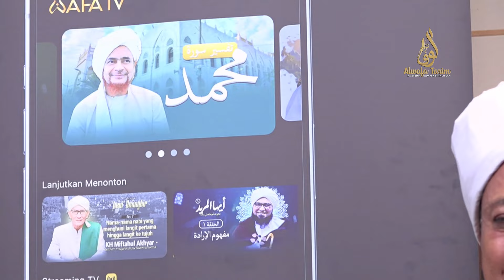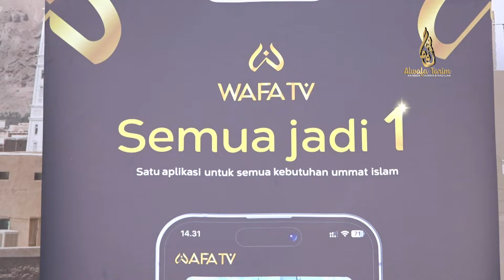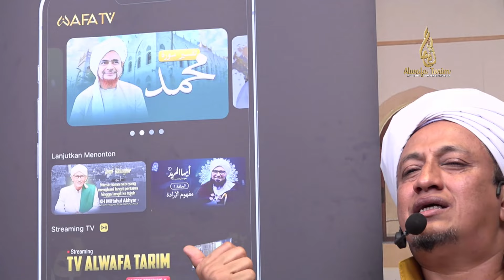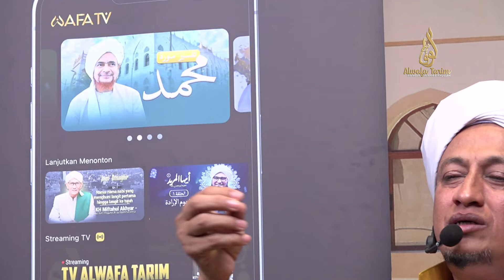🔴TANYA JAWAB - BERSAMA AL HABIB HASAN BIN ISMAIL AL MUHDHOR, PERTANYAAN : 081 242424 334 (WA)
Saksikan Tayangan TV Alwafa Tarim Melalui Transvision "Satellite Maesat 3b"
Official Media Alwafa Tarim :

Playstore & Appstore : Wafa Tv
Kritik dan saran :
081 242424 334 (Official Whatsapp)